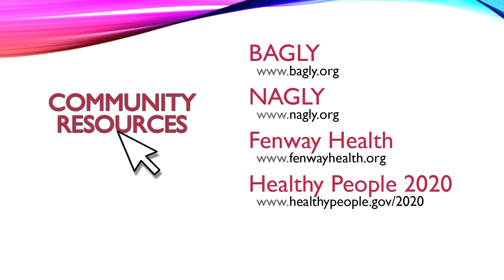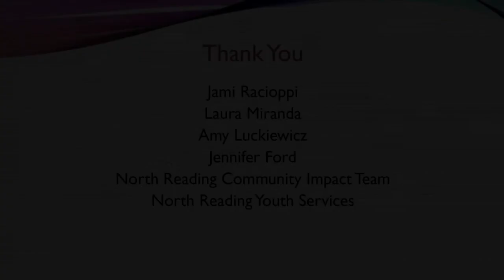North Reading Community Impact Team (CIT) LGBQT+ Presentation 2019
Laura Miranda, the Mental Health/Substance Use Clinician of the North Reading Community Impact Team (CIT), brings North Reading resident and registered nurse, Jami Racioppi, into the studio to talk about her presentation on the LGBQT+ community. They discuss what it means to be a good "ally" and how to understand where someone from the LGBQT+ community may be coming from.

It's important information for everyone to hear.

For more information about the North Reading Community Impact Team (CIT), please check out there email them at , or call at .